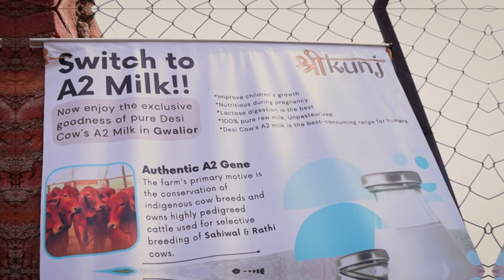आज मेरे Farm पर आये Special मेहमान | ITM Global School | Shree Kunj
जय गोविन्द, जय गोपाल🙏🙏

Let's start Vedic Gau-palan & Farming with modern standards & traditional method!(आइए आधुनिक मानकों और पारंपरिक पद्धति के साथ वैदिक गौ-पालन और खेती शुरू करते हैं)

अगर आपको यह वीडियो पसंद आए तो कमेंट बॉक्स में जरूर बताएं और साथ ही यह भी बताएं कि आप अगला वीडियो किस टॉपिक पर देखना चाहते हैं। 🥰(If you liked this video, then definitely tell in the comment box and also tell on which topic you want to see the next video.)

🗳 Comments your views 📮 Feedback Appreciated.

मध्यप्रदेश की महारानी गाय, ये क्यों है | Why is she the queen cow of Madhya Pradesh?